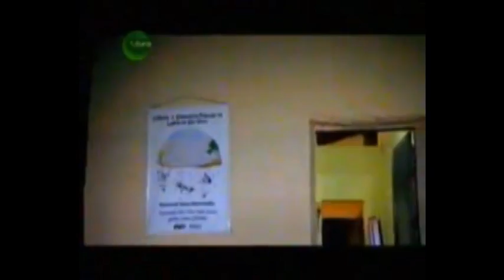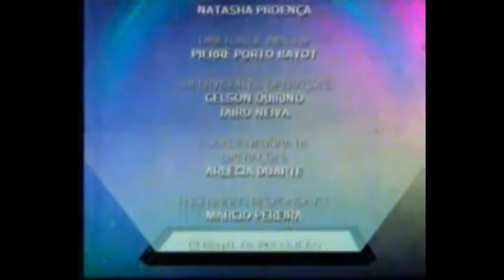Projeto de extensão da Univasf na lagoa de São Vítor, em São Raimundo Nonato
Primeira matéria da Tv Caatinga exibida em rede nacional pela Tv Futura.